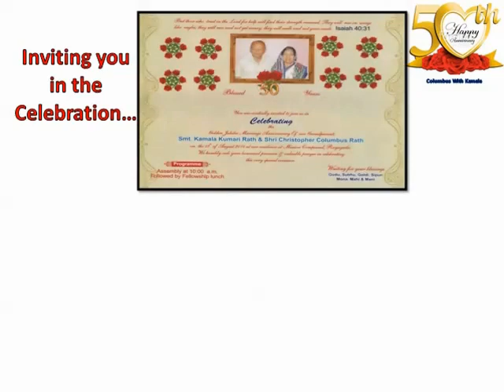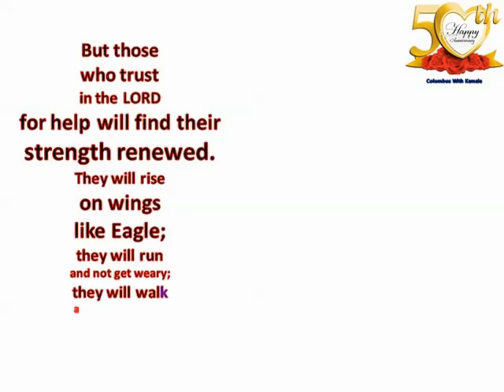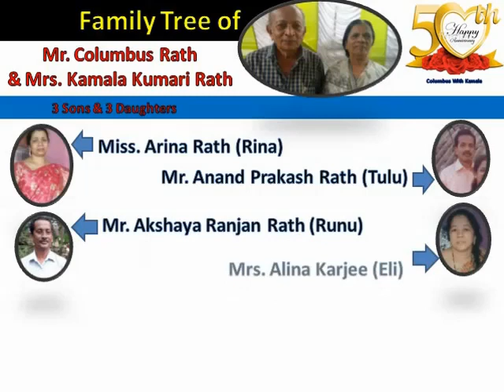56th Marriage Anniversary of Columbus Rath